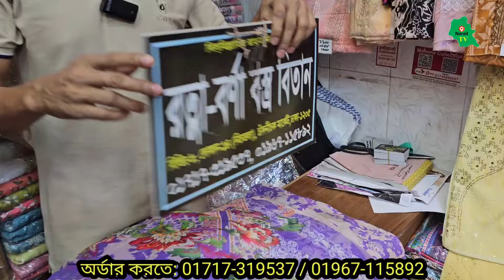পূজা উপলক্ষে ডিজিটাল প্রিন্ট এবং ইন্ডিয়ান পার্টি ড্রেসের গোপন সন্ধান ১ পিস চাইলে দিব Three piece